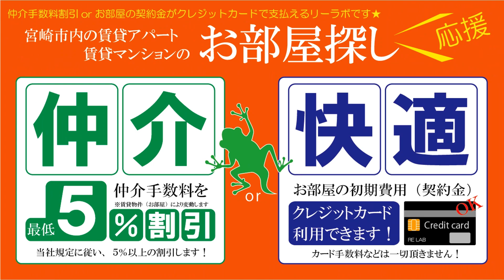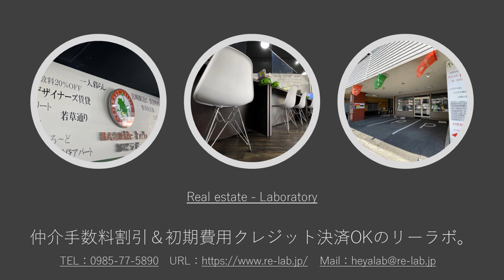宮崎市 宮崎駅ちかくのネット無料つき学生向けロフトタイプのおしゃれ賃貸物件 パレス吉村 103号【不動産のリーラボ】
宮崎市吉村町1R賃貸物件。パレス吉村空室情報